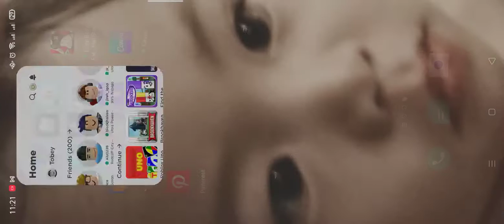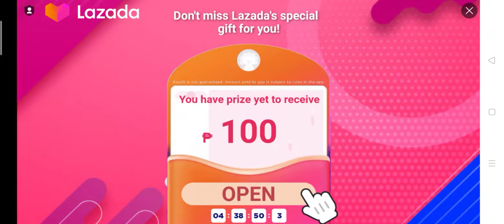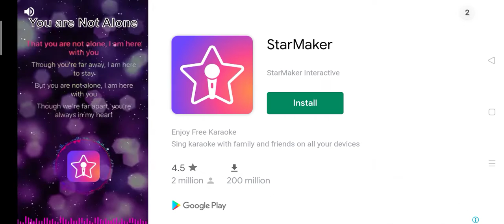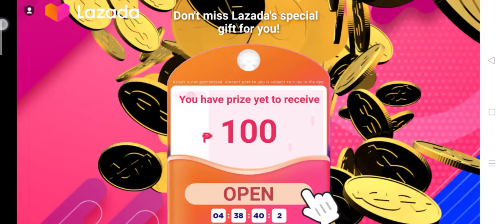Revenge on KEVIN and Rage!||Game 2 Raid Roblox Ultra Power Tycoon x Scary Cruel Teacher